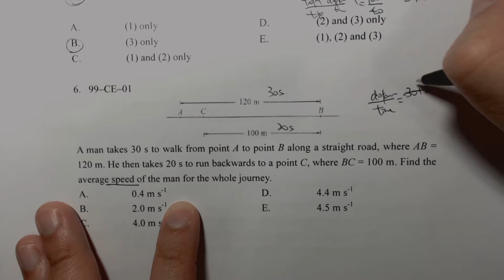Physics 1999 HKCEE MC 1 D